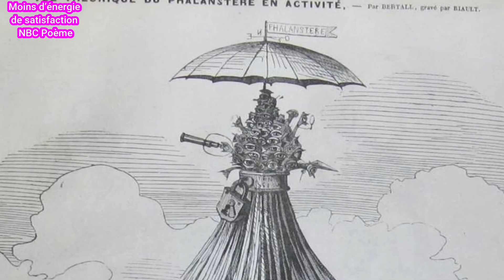Moins d’énergie de satisfaction NBC Poème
Ce que donne la droite par dons
Gauche l'arrache avec ses dents

Ce que l'on sait ne pas connaître et ce qu'on ignore n'est indivisible
Ainsi à l'appui esquissant l'épistémologie en critiquant l'imprévisible
Depuis antiquité la philosophie s'est donnée pour amour de connaissance
Et les philosophe n'ayant crainte de s'installer dans le connu essences

En abandonnant l'inconnu à ceux qui se contentaient de leurs croyances
À trop faire son lit dans le connu s'interdisant de comprendre potence
Que la connaissance loin de reposer sur elle-même et ainsi hors voyance
S'abîme dans le primordiale paradoxe que soutient question vie sentence

C'est moins en effet l'amour du connu toujours répudié que de l'inconnu
À jamais conquérant anime volonté de connaître l'inconnu dans le retenu
Aussi plus possible et non dans ce qui a été traque est d'autant contre
plus incertaine qu'inconnu et connu ne sont pas étanches l'un à l'autre

la pénombre du mal connu oriente la démarche du savant qui cherche
À dénouer l'étrange solidarité de la vérité et de l'erreur perche
Et devant laquelle il se tient accrocher au connu que confrontation
Le connu étant maison et meubles aussi famille et travail tentation

Ainsi que caractère et savoir plutôt célébrité haïssant la solitude
En somme le connu ainsi petite entité qui tourne et comme d'habitude
Incessamment autour d'elle-même dans les limites de l'existence amère
Un confort qui peut vite devenir inconfortable n'ayant aucun sommaire

C’est plus facile et confortable et cette tendance peut s’avérer néfaste
Menant à l’épuisement des ressources vitales avec démence d’enthousiaste
Moins d’énergie de satisfaction le corps fonctionne moins bien reposant
Car aucun défi ne le stimule cherchant à préserver ce que croit opposant

Ayant méthodes connues montrant leurs limites ou ne fonctionnent guère
Restant dès lors confrontés aux mêmes difficultés qui souvent empirent
Le confort devient très inconfortable regard accroché à courte chance
Évitant de se poser les bonnes questions ne sachant sens des réponses

Le mot d’ordre est tout sauf l’inconnu franchissant limites de savoir
En s'aventurer dans l'inconnu qui intrigue et titille curiosité mémoire
Ayant intérêt de se poser la question et passer à l’action sans attendre
C’est ce à quoi la vraie vie appelle se forçant ainsi de ne rien attendre
La volonté de toiser le réel dans le collimateur de la raison
Ne relève pas d’un souci philosophique de vérité dans liaison
Trahissant un besoin pathologique de sécurité limitant l'avoir
Il faut prendre au sérieux le soupçon sur raison dans Gai savoir

Non point chose extrêmement plaisante de voir philosophes sérieux
Si sévères le reste du temps avec toute certitude et en tout lieu
En appelant sans cesse à des sentences de poètes pour assurer force
Et crédibilité à leur pensée jouant littérairement surement nue torse

Il relève ainsi l'ambivalence même de sa conception de l'existence
Saisissant entre la recherche de vérité intrinsèquement en silence
Aussi mortelle et l'illusion vitale par-delà bien et mal en tactique
Relevant couple dynamique Dionysos/Apollon premier principe chaotique

Et le second principe esthétique où les sens donnent forme au chaos
Produisant l'illusion de l'intelligibilité et du monde le plus haut
Ne serait-ce pas l’instinct de crainte qui nous incite à connaître
Pour en finir avec l’image spéculative de savoir amical à commettre

Fallait retracer la généalogie ainsi découvrant l’origine d’amitié
De la philosophie pour le même se trouve non pas volonté de pitié
Ainsi savoir une volonté de puissance non un souci de  philosophie
Aussi de vérité mais un besoin psychologique aussi sécurité SANOFI

Comme l’inconnu comporte le danger et l’inquiétude aussi le souci
Premier instinct porte à supprimer situation pénible et sans merci
Le penchant pour savoir amical relève en fait de peur instinctive
Ainsi de l’inconnu qui pousse la philosophie à refuser distinctive